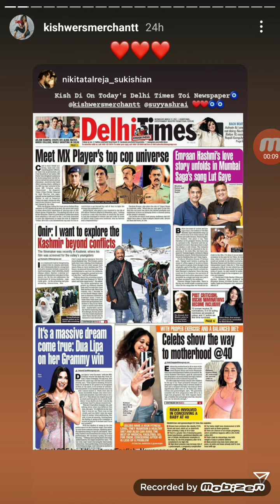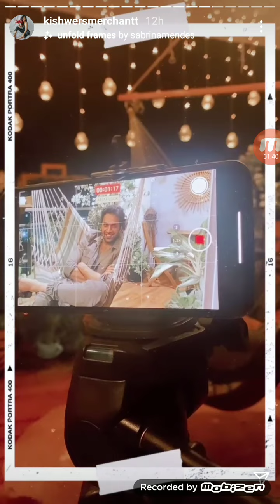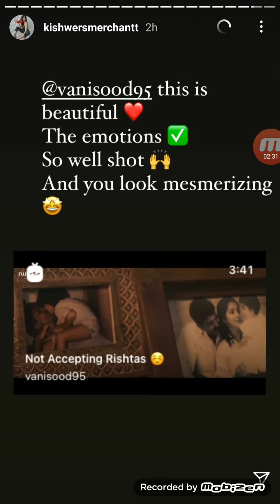Kishwer Merchant Live Instragram Stories 17th March 2021